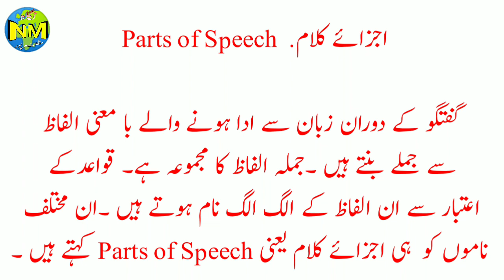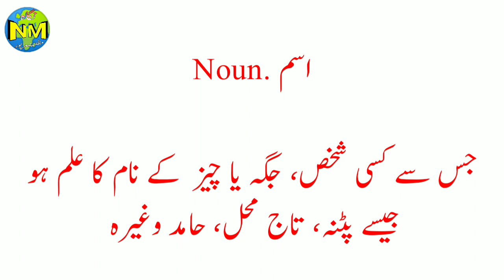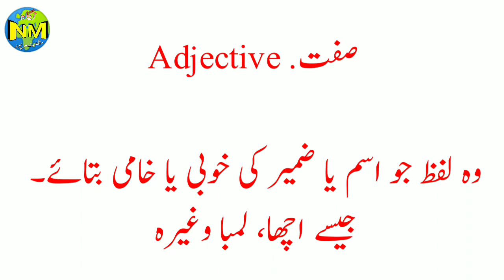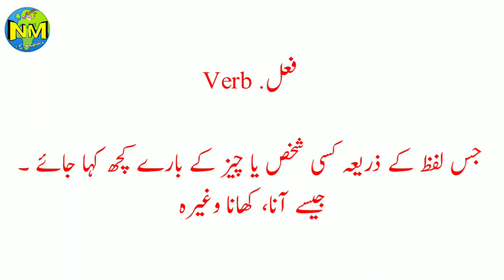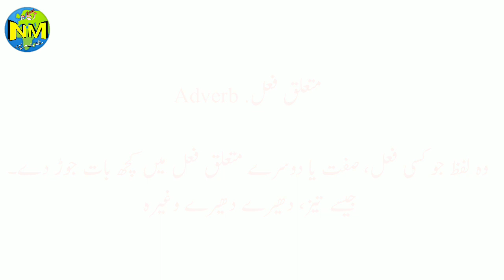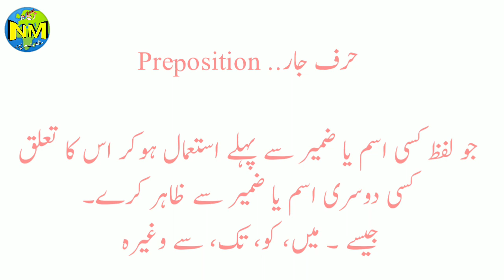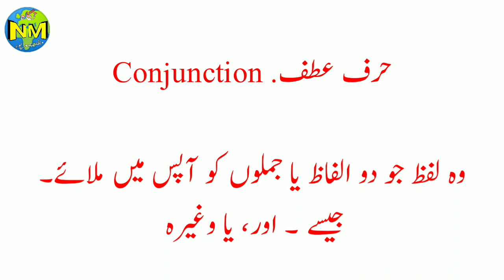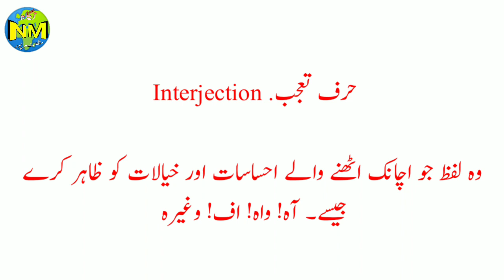Urdu English Grammar || Parts of Speech || اجزائے کلام